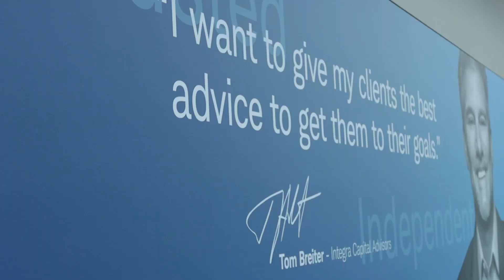ETF Model Portfolios Help Enhance a Financial Advisor's Practice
As financial advisors become more accustomed to exchange traded funds, many are looking into ETF model portfolios in separate accounts to enhance their businesses and better help clients diversify to meet the challenges ahead.

"I think of this as a transformation going on in the industry, and it's easy to understand why, right," Sue Thompson, Head of SPDR Americas Distribution, State Street Global Advisors, said at the 2019 Schwab IMPACT conference. "You're talking about advisors having a limited amount of time, and in fact, what they should be doing is spending more and more time talking to their clients, talking about life goals than having a model that is professionally provided by an investment manager. What a great way to actually get some scale in your business."

State Street offers a range of ETF model portfolios, crafted by experts with each one designed and managed by the Investment Solutions Group. The strategies are backed by more than 50 portfolio managers, strategists and analysts, covering a range of investment outcomes to provide diversification opportunities across a variety of asset classes and risk profiles.